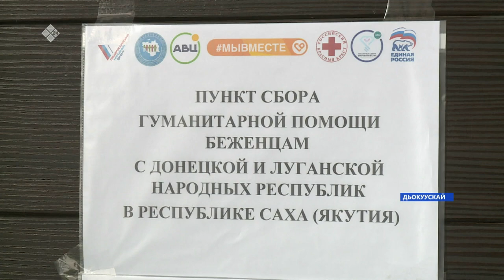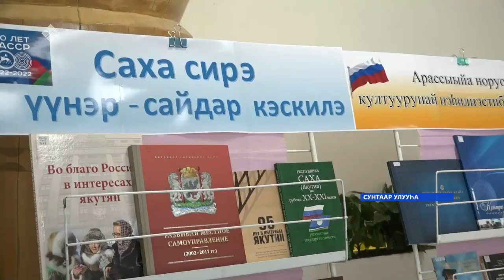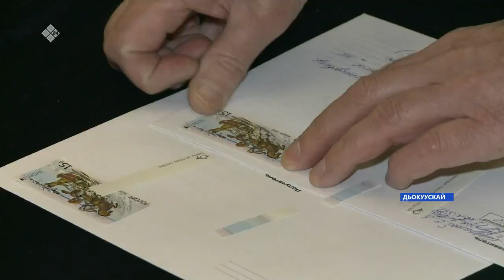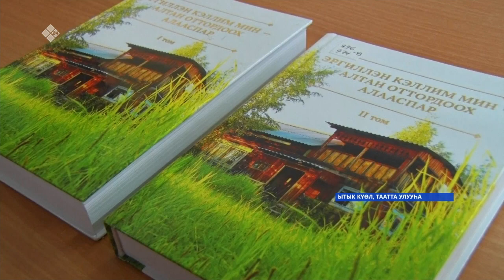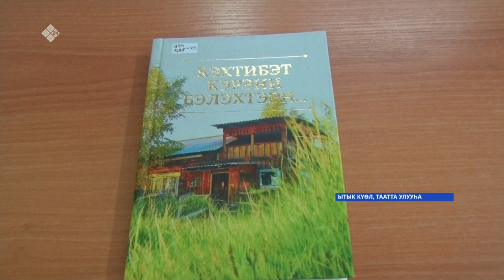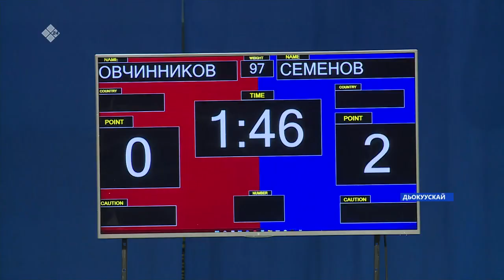«Саха сирэ» информационнай биэрии. Олунньу 25 күнэ 18.00ч